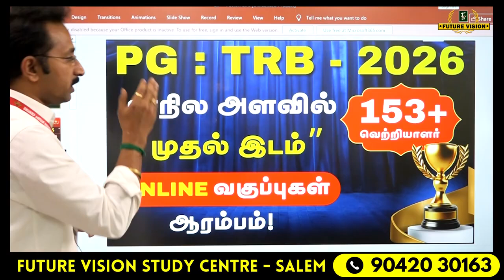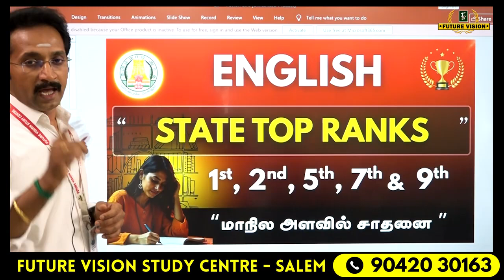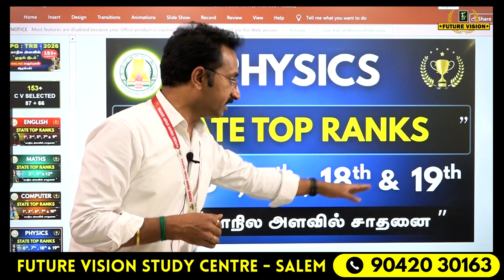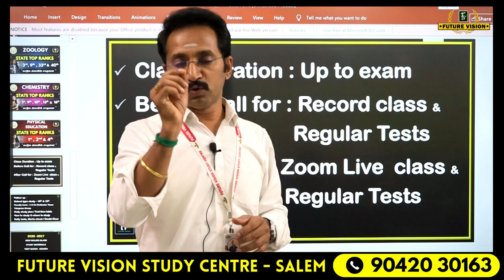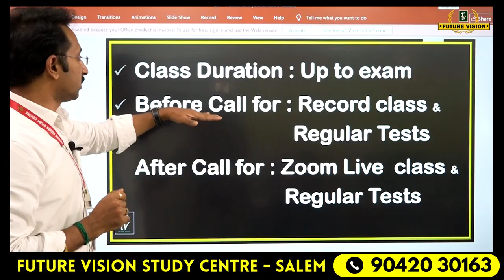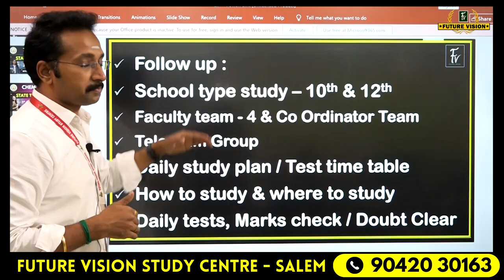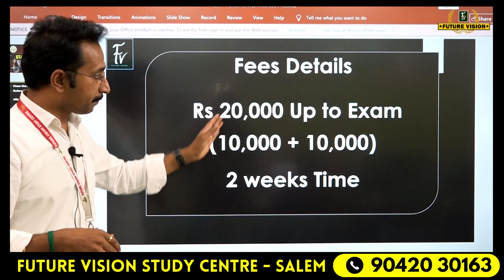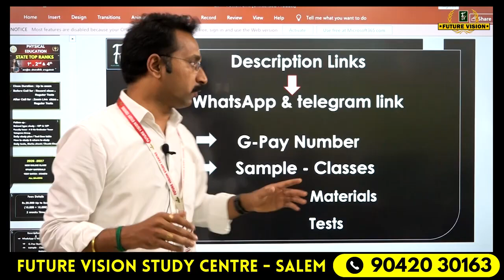PG TRB EXAM STATE 1ST RANK 153 + CV செல்கின்றனர் 2025 ONLINE வகுப்புகள் ஆரம்பம்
G PAY NUMBER - 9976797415 (PARAMESHWARAN)
 AFTER PAYMENT INFORM TO ADMIN - 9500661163

எங்கள் TELEGRAM CHANNAL ல் இணைந்து கொள்ள நீங்கள் PLAY STORE ல் TELEGRAM CHANNAL ஐ DOWNLOAD செய்து கொண்டு பின்னர் உங்களுக்கான MAJOR ஐ கிளிக் செய்யவும்